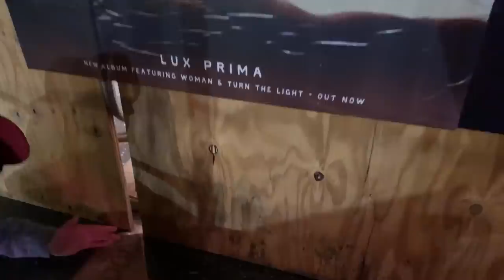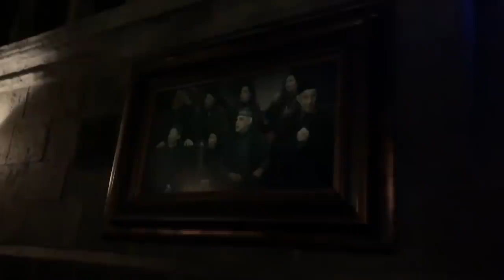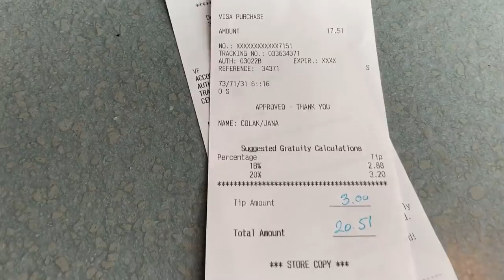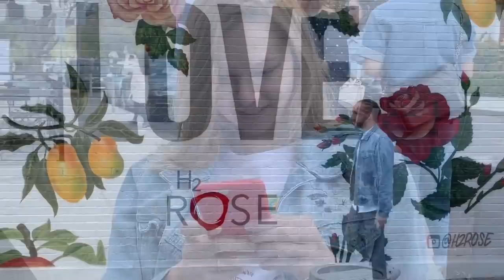TRAVEL VLOG 1: LOS ANGELES 🌴